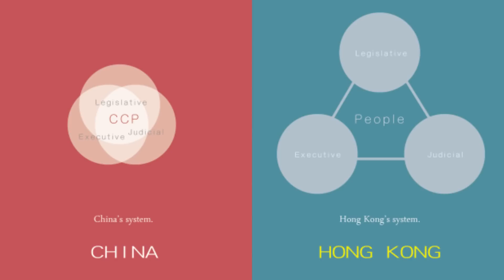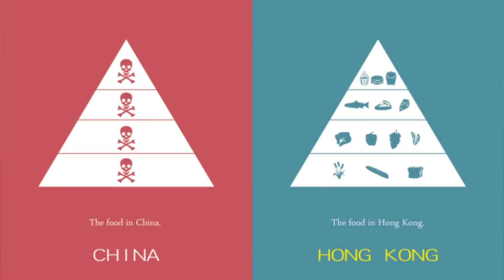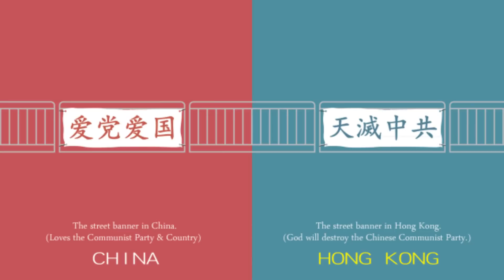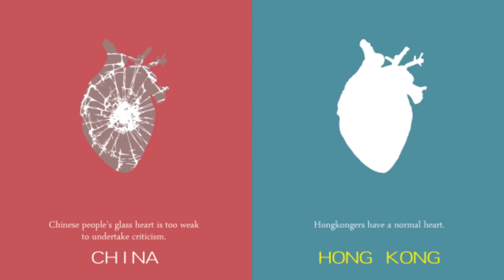12 Reasons Hong Kongers Think 'Hong Kong is not China'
It’s no secret that people from Hong Kong see themselves as separate from the people of mainland China. These illustrations show how different Hong Kong thinks it is from mainland China.